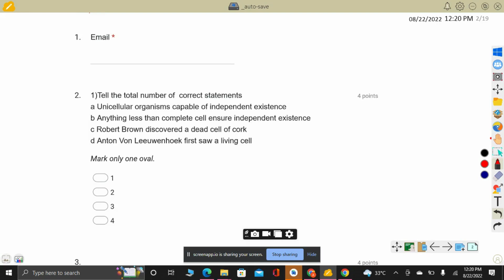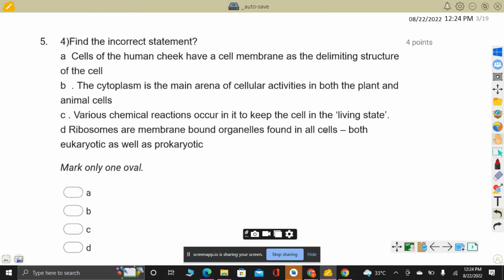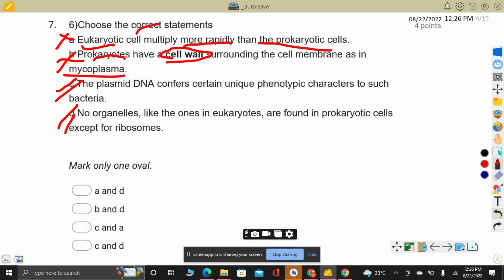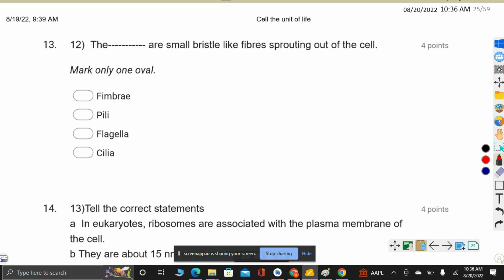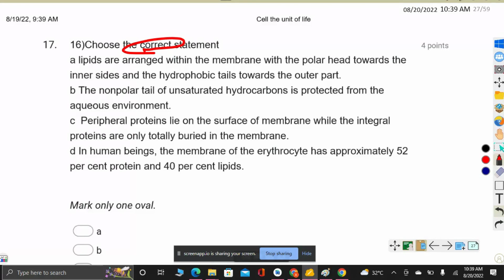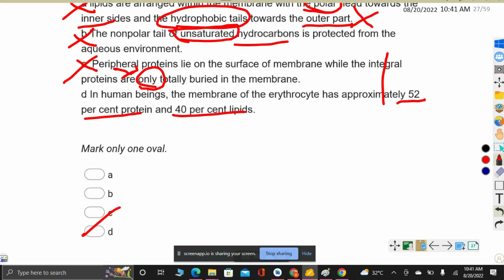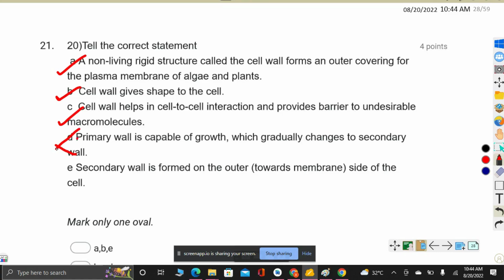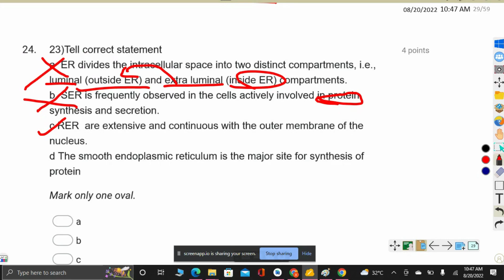Cell- The Unit of Life |MOST IMPORTANT QUES| PART 1